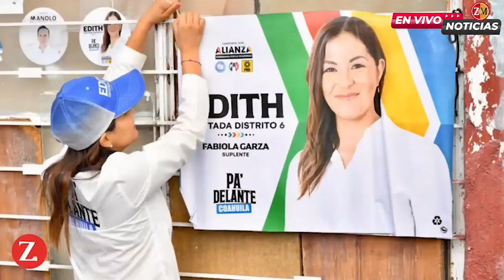Los candidatos a diputados locales continuan con sus campañas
Los candidatos a diputados locales por la alianza ciudadana por la seguridad del PRI- PAN y PRD, Alfredo Paredes, Guadalupe Oyervides y Edith Hernández, señalaron que legislaran para blindar Coahuila.
Además, el candidato de Morena Cesar Flores, mencionó que busca regular la información de las dependencias y gobiernos.